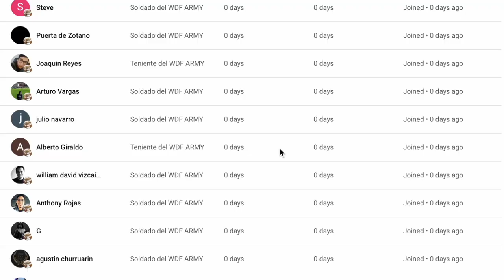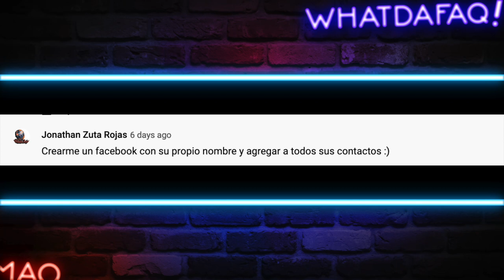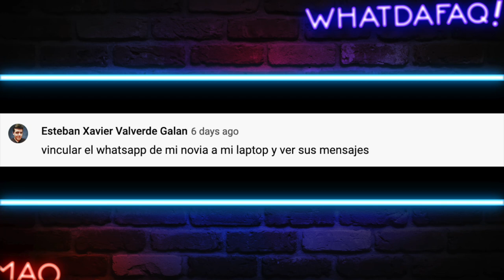El Principe de las CACHETADAS! Will Smith y Chris Rock Los Mejores memes!